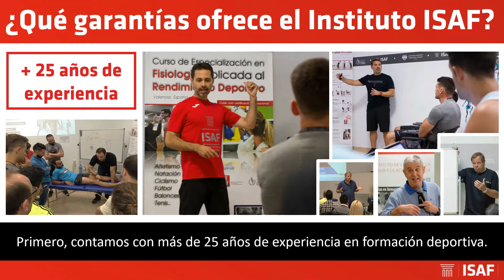Garantías que ofrece el Instituto ISAF.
ISAF - Instituto de Ciencias de la Salud y la Actividad Física
Especialistas en formación deportiva.